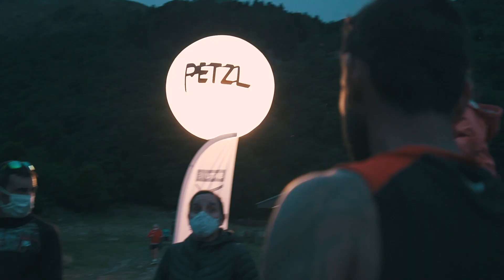VDA Solidaria con Sílvia Puigarnau (2020) | Teaser Oficial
La primera finisher de la VDA (Torn de la Val d'Aran), el gran reto solidario de la corredora Silvia Puigarnau recorriendo los 162 km y 10.500 de desnivel de la VDA. La carrera más larga de la Val d'Aran by UTMB.